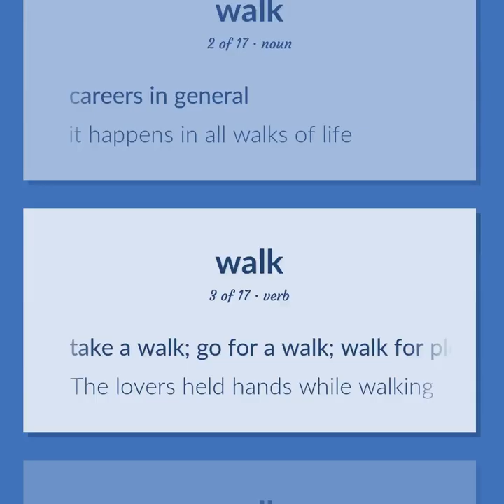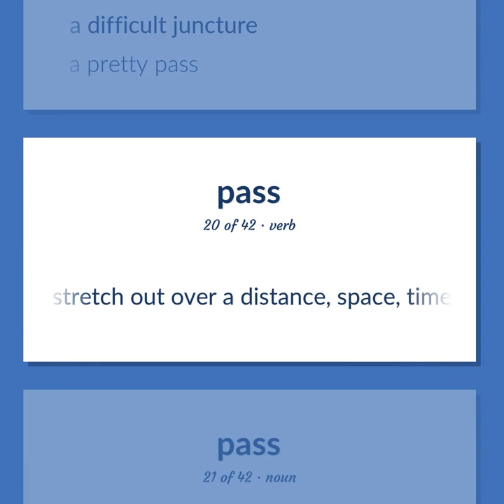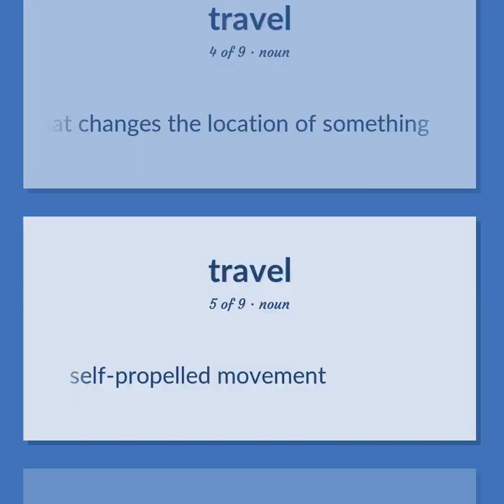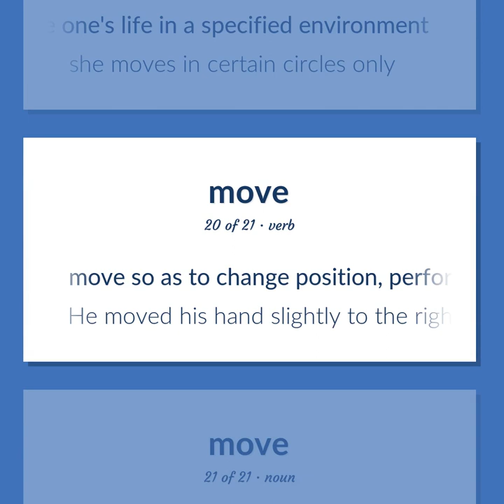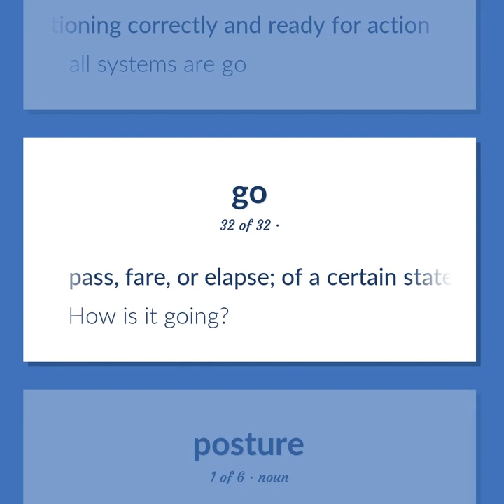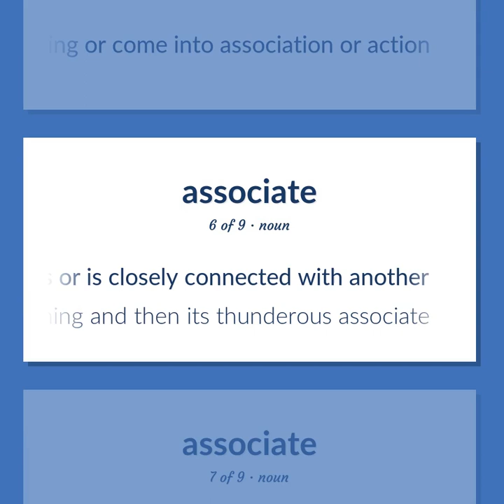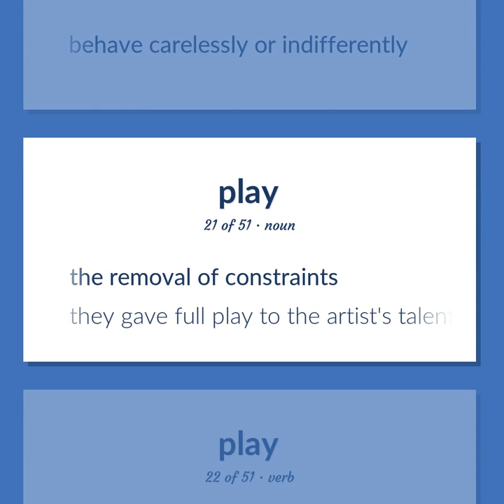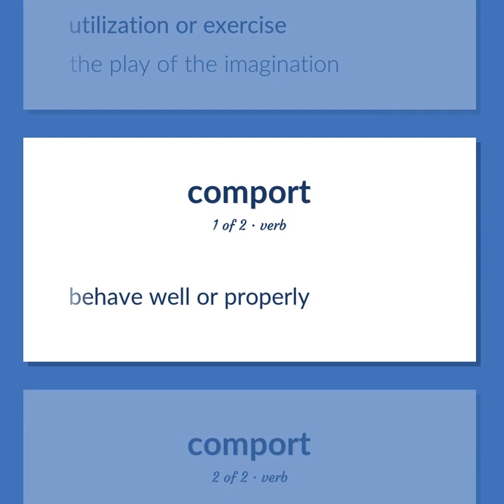Walk - 238 English Vocabulary Flashcards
WALK meaning. Following our free educational materials, you learn English in a great way with ease and efficiency.